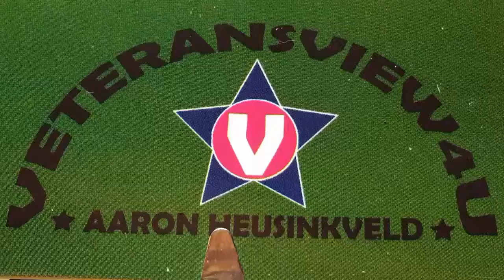VETERANSVIEW4U- Buckskin Fast Forward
Buckskin
Size 16 Mustad 94840 hook
Black 8/0 thread
Brown hackle fibers tail
Brown chamois strip body
Pronounced thread head